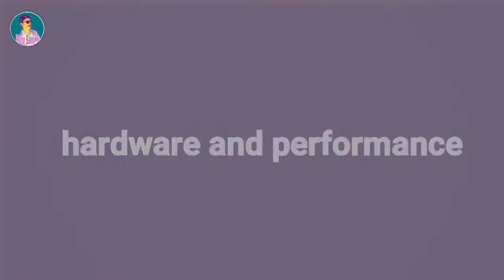Oppo F11 Pro Review In Gujarati Oppo f11 Pro Price,Specification,launch offer, And Camera Overview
નમસ્કાર મારા વાલા ગુજરાતીઓ ,આ વીડિયોમાં આપણે Oppo f11 Pro Price,Specification,launch offer, And Camera Overview ,Oppo f11 Pro pros and cons In Gujarati  વિશે વાત કરીશું , તો  જોતા રહો 'GujjuSanjay' જય જય ગરવી ગુજરાત..

►વિડિઓમાં તમને જે મુદ્દાઓ કહેવામાં આવે છે  | The Topics You Are Told In The Video
► વિડિયો છેલ્લે સુધી જોવા વિનંતી...

Video Tag